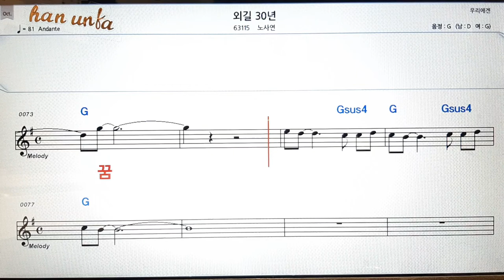외길 30년/노사연👍노래 반주, 코드 악보,가라오케💋Karaoke*Sheet Music*Chord*MR